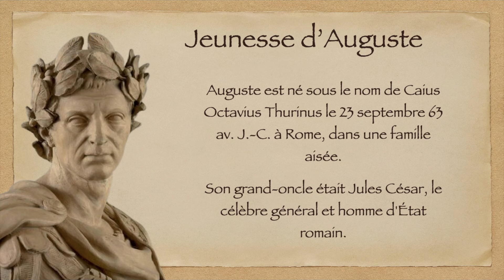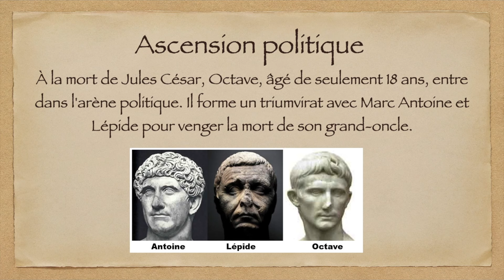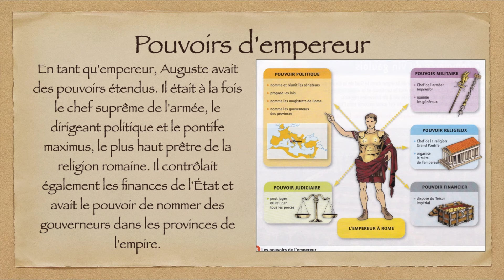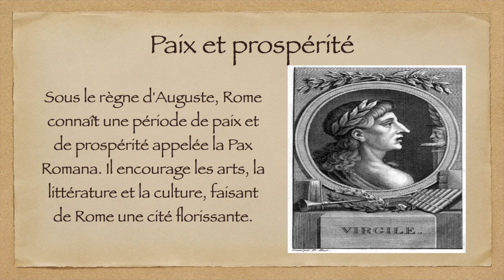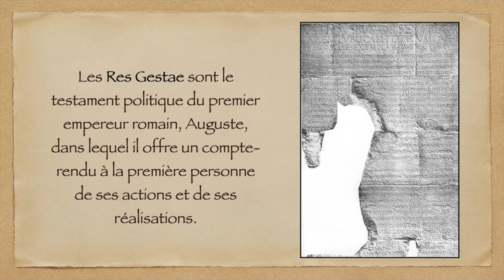Auguste : Le Premier Empereur de Rome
Plongez dans l'histoire fascinante de l'empereur Auguste, l'un des personnages les plus influents de l'Empire romain ! Dans cette vidéo éducative spécialement conçue pour les élèves, nous explorons la vie incroyable de l'empereur Auguste, de son enfance à son règne glorieux.

Il est possible de faire un petit tour sur mon site pour voir le reste de mes cours Mr-edo.fr